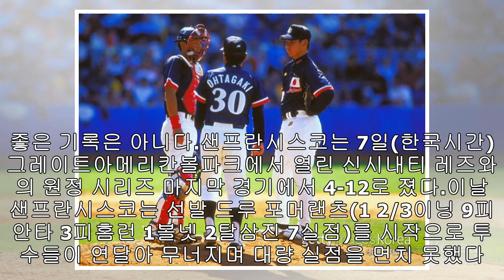SF, 한 이닝 사구 4개 허용...126년만에 최초